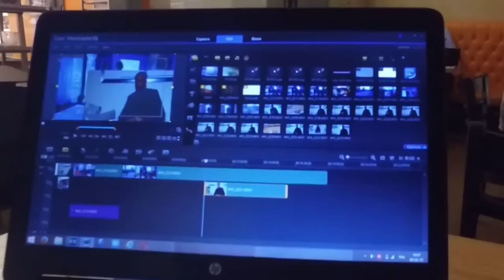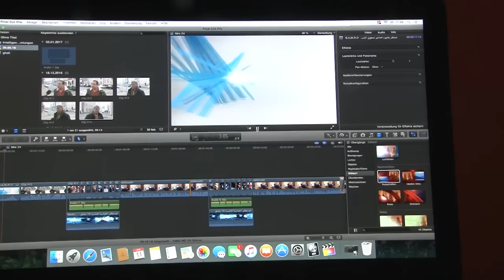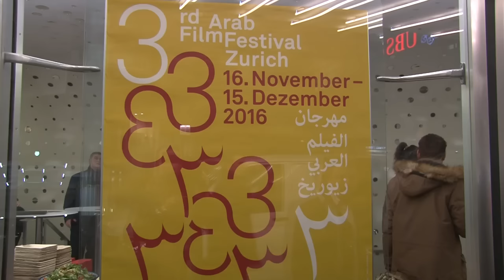رغم انعدام الامكانيات المادية نواصل الكفاح لرصد هموم الجالية